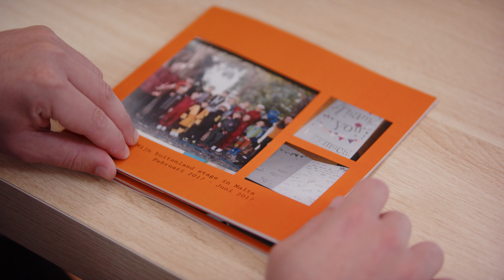Buitenlandstage Malta - Kevin